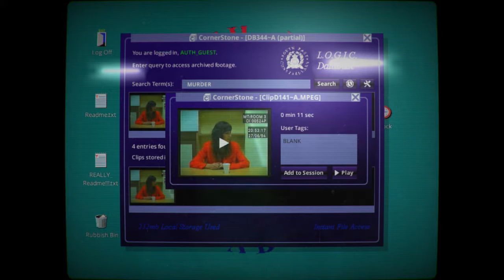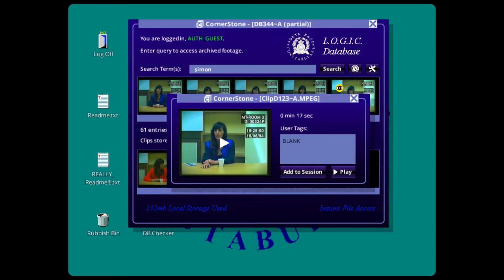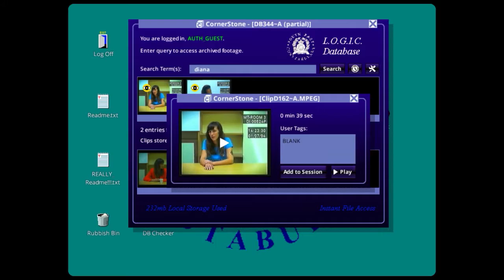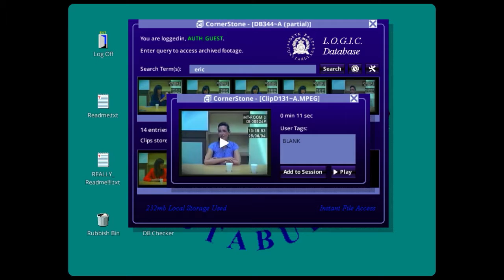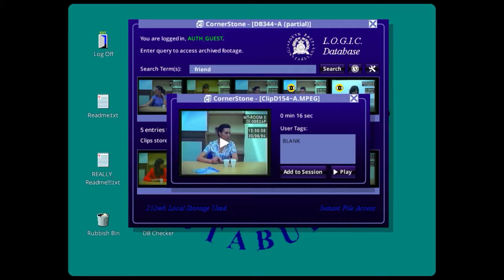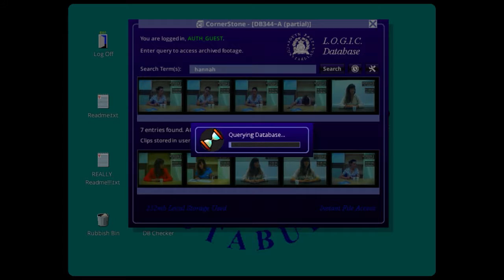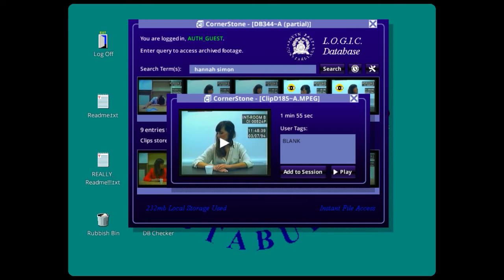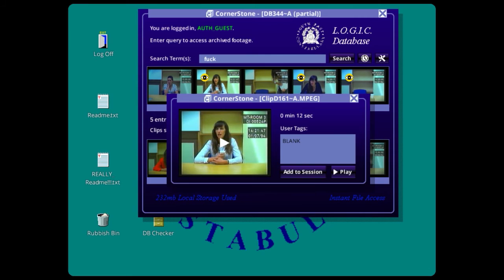Her Story: 30 minutes of Gameplay - (Walkthrough, Playthrough, Let's Play)